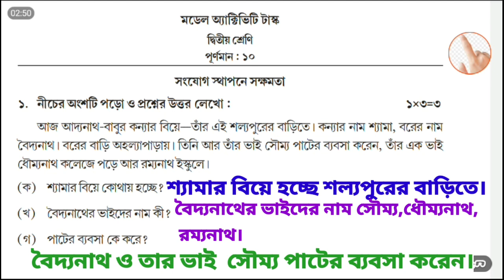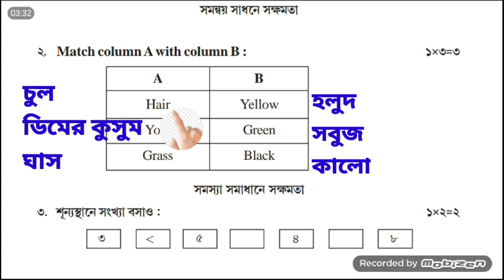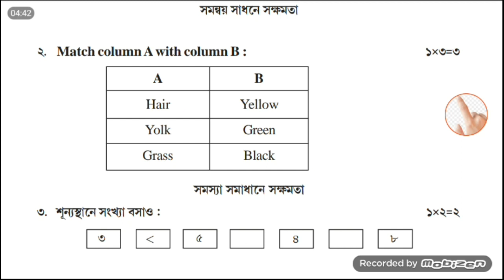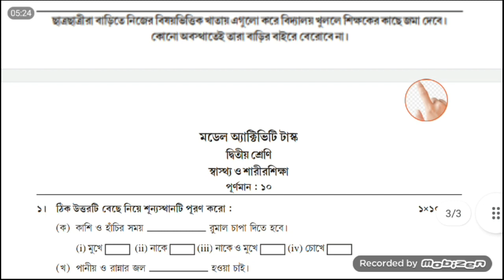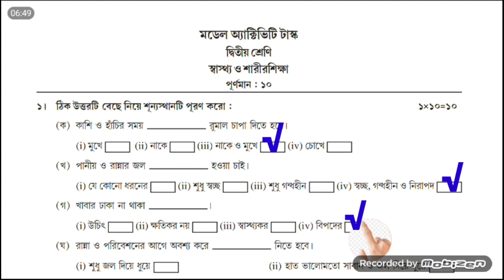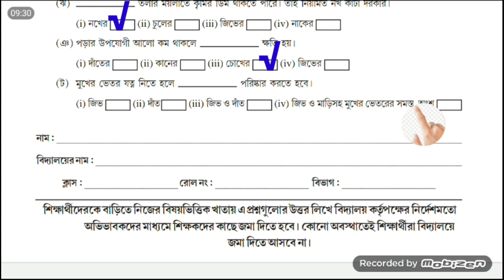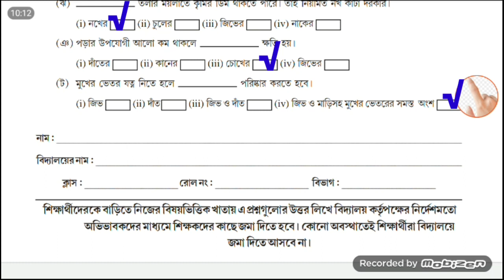Model Activity task... February 2022..class 2...All subject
মডেল অ্যাক্টিভিটি টাস্ক ফেব্রুয়ারি 2022।। দ্বিতীয় শ্রেণীর সকল বিষয়ের সমাধান।। ফেব্রুয়ারি 2022 মডেল অ্যাক্টিভিটি টাস্ক।।
ক্লাস 2 সকল প্রশ্নের উত্তর সকল বিষয়।।
model activity task February 2022।।
class 2 all subject solution।। New model activity task of February 2022.. class two all subject.